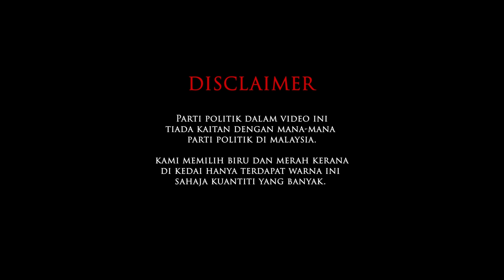DRAMA SPONTAN 2.0 - Episode 3